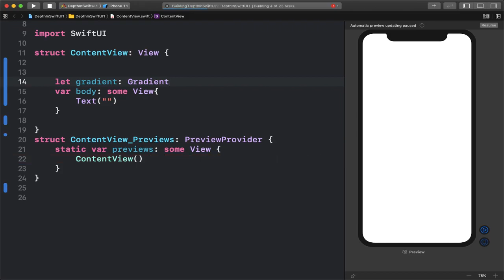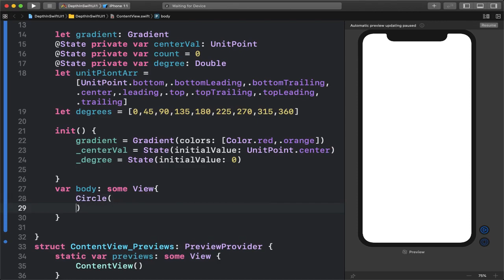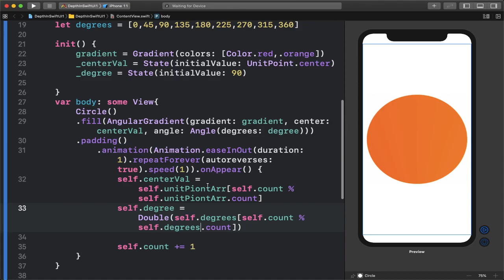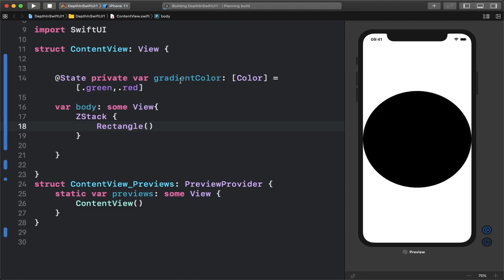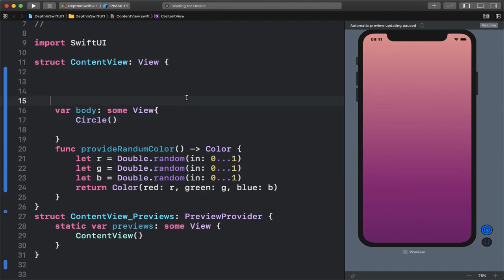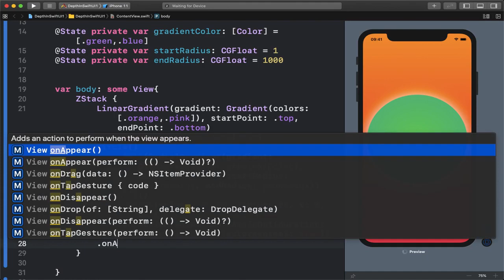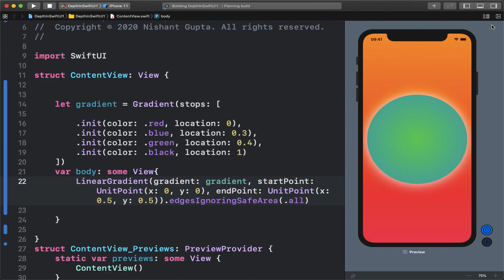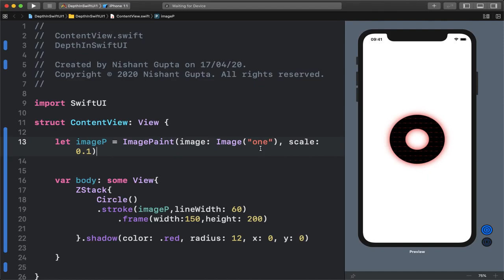Hindi SwiftUI Mastering in Gradient Depth In SwiftUI Tutorial WITH Nisha HD